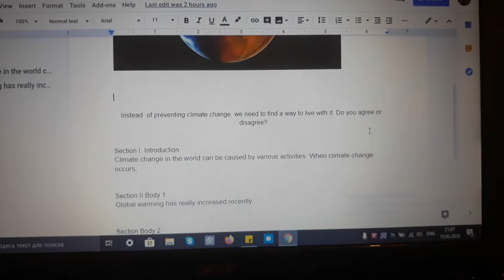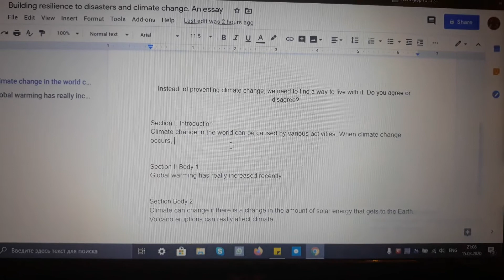How to go to Google Docs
Introduction to Google Docs